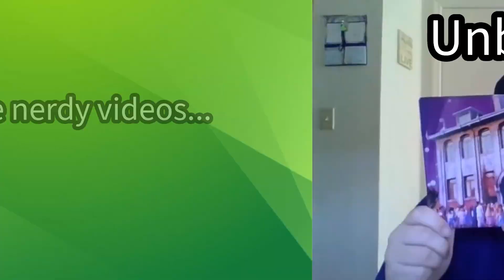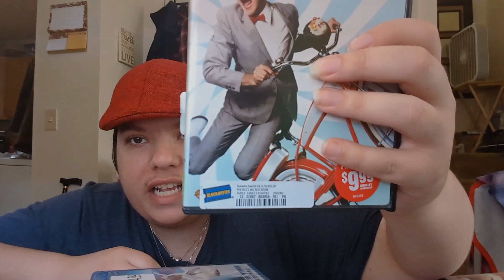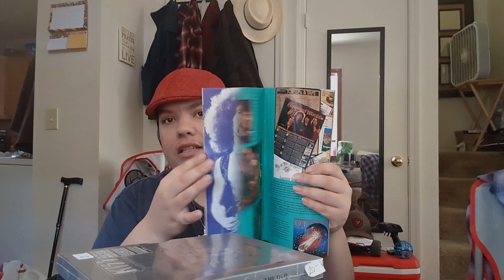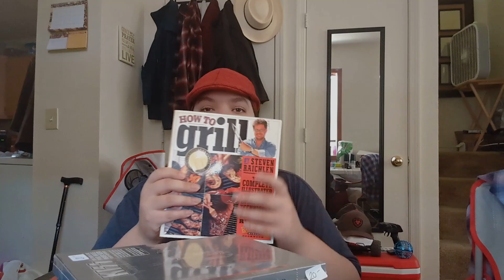Physical Media Collection Update June 20 2024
Join Jake Walls of Nerdy with Autism as he shows you what I got for physical media at Win-Co Foods & Goodwill, here in Reno NV   Thank you to my subscribers for watching my videos, more videos are on the way from album reviews, movie, reviews, rankings/top 10 list of music and movies that I love, & song reviews are coming soon...

Questions:

What are your favorite of my pickups?

What did you pickup in May 2024 so far?

Do you buy movies at Goodwill?

Do you buy movies at Win-Co Foods?